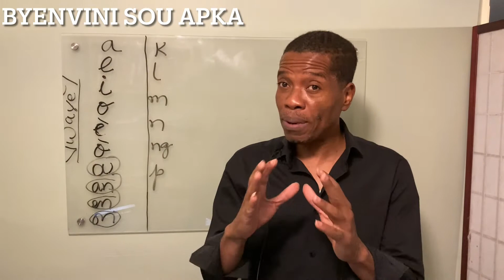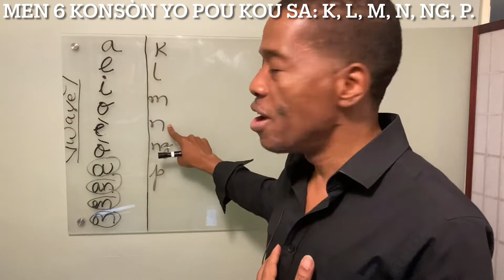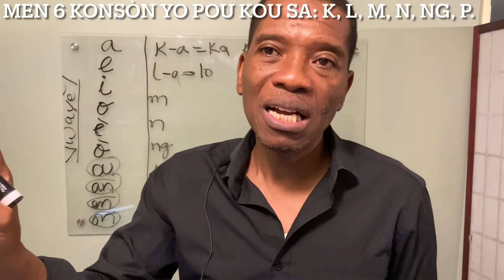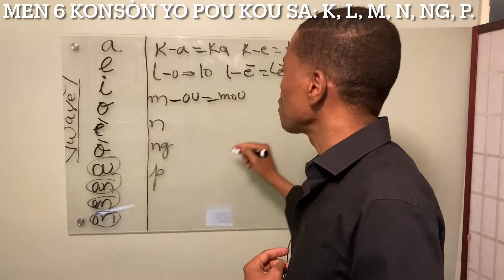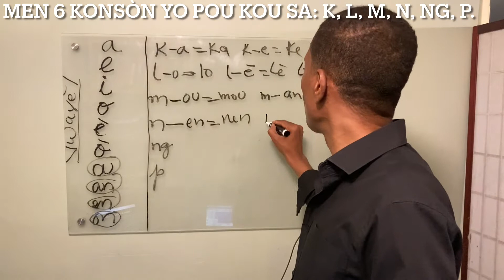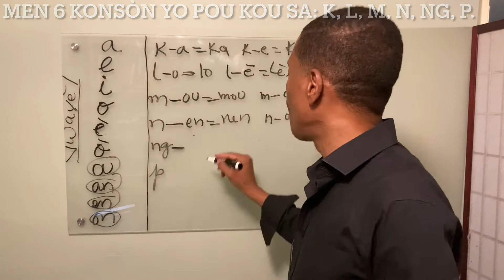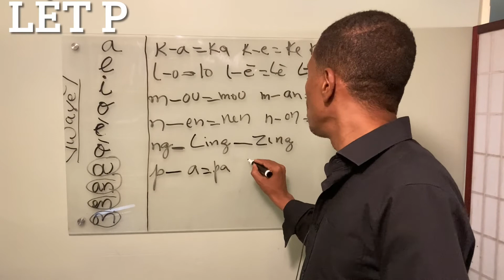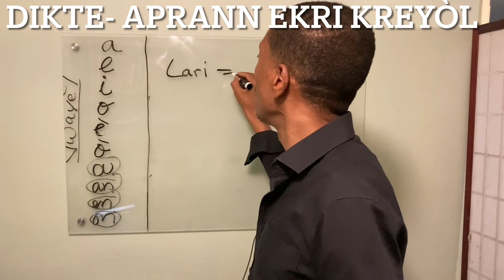6 Nouvo konsòn: K, L, M, N, NG, P.